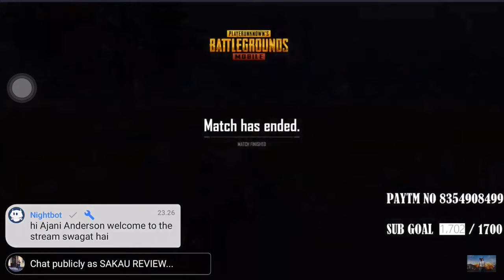Gratis UC menang dari custom room india - PUBG MOBILE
Bang Sakau adalah akun pubg ke dua saya .

Bermain di custom room india berhadiah UC memang mantap , Dari 50 team & akhirnya Bang Sakau mendapatkan WWCD